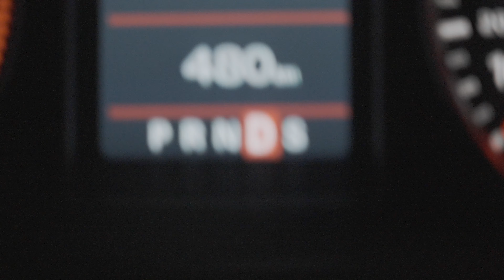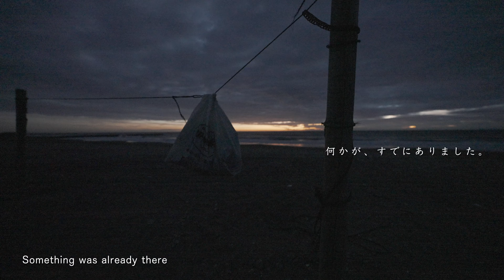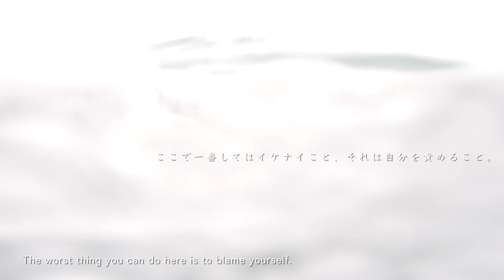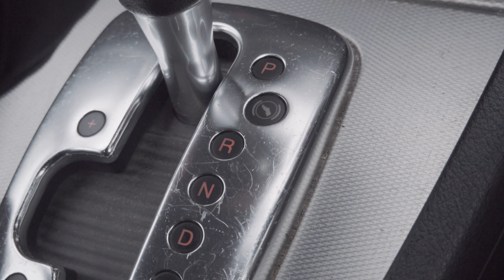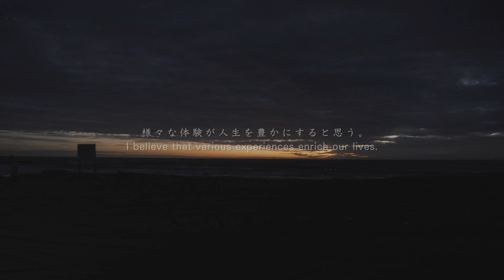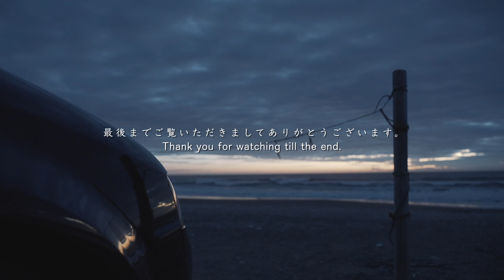【海で自分を整える週末サーファー】アウトに出られなくて流されて乗れなくて○○○を心底味わったけど何故か清々しかった休日 | シネマティックVlog |ASMR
全てArtlistの楽曲を使用しています。
こちらからご加入されますと、初めの２ヶ月分が無料になります！

2023年1月中旬
房総  某所

Jan/2023
spot; Somewhere in Boso Japan
size :腰〜胸前後

‹もくじ›
0:00    オープニング
0:19     4:04 a.m. Midnight Highway Drive
2:22     夜明け前の海に到着
3:50     早朝のごみ拾い
4:41     朝焼けゴールデンタイム
5:14     隣のポイントへ移動
5:37     Surf Time (POV Point of Surfing with gopro hero11)
11:11  海あがり ごみ拾いで海をきれいに（心の浄化と社会貢献）
13:00  エンディング

ご意見、ご感想、シェア大歓迎です。
コメントもお待ちしておりますので、どうぞ宜しくお願い致します。

There is a drama everywhere in life.